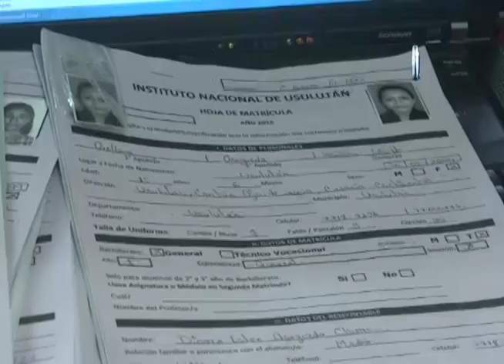INU inicia matricula 2016